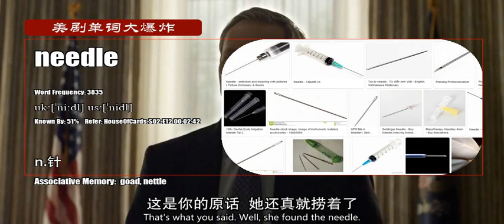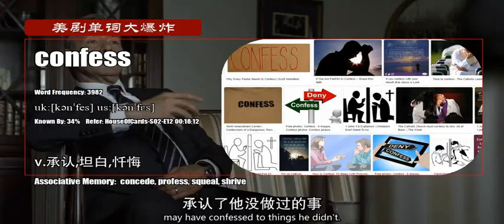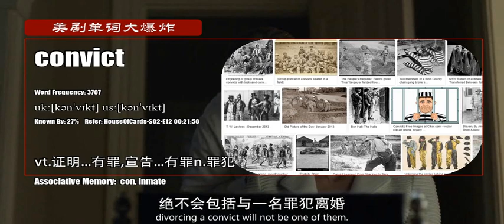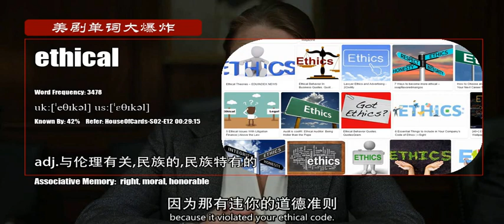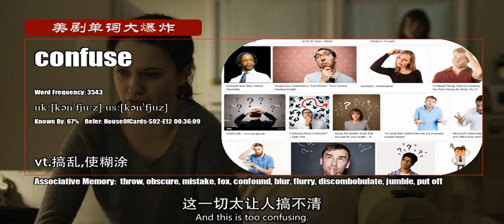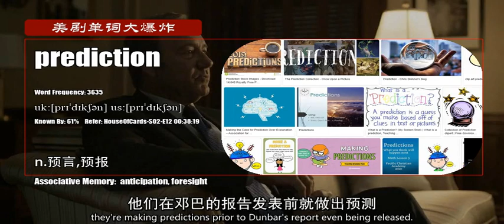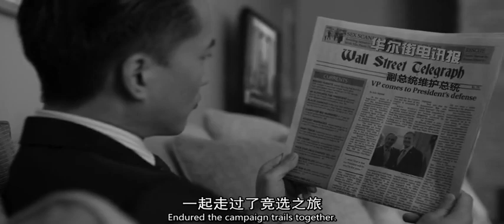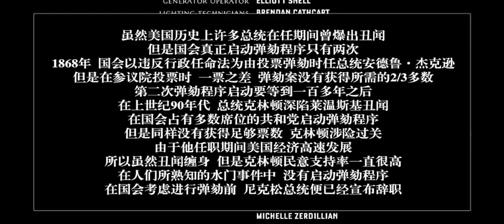S02E12_A【纸牌屋 House Of Cards】Vocabulary 美剧单词大爆炸初级版